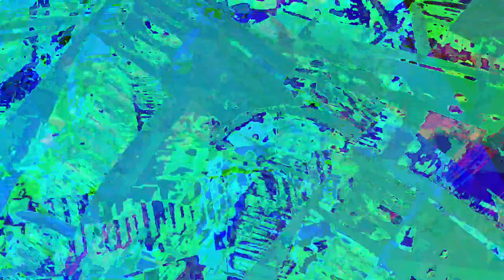[EPILEPSY WARNING] Movie 23 06 21 05h44m53s *Photosensitivity Warning*